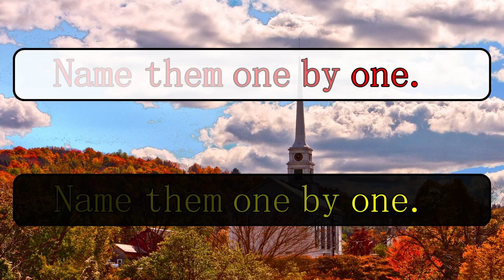Count Your Blessings - Traditional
This is an instrumental version of "Count Your Blessings" a hymn we're sure that most will know. The words and original music were both originally created in 1897 by Johnson Oatman Jr. and Edwin O. Excell, respectively. The custom arrangement denotes the introduction added at the beginning and the custom arrangement for the "Bass" section. The "Bass" section has been redone to accommodate "Baritones" that don't quite have the lowest notes present in the original composition.

We welcome you to use this video in your worship services.
Attributions should go to "Cory Poling".